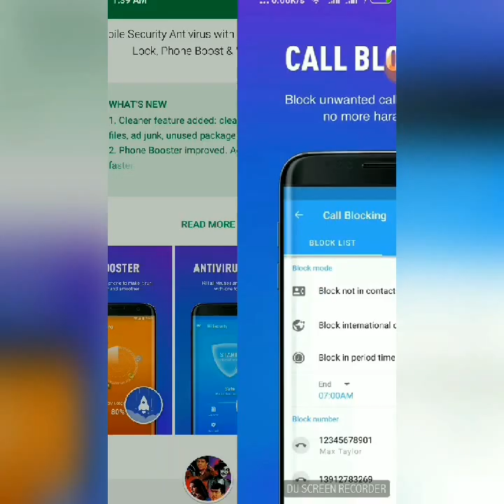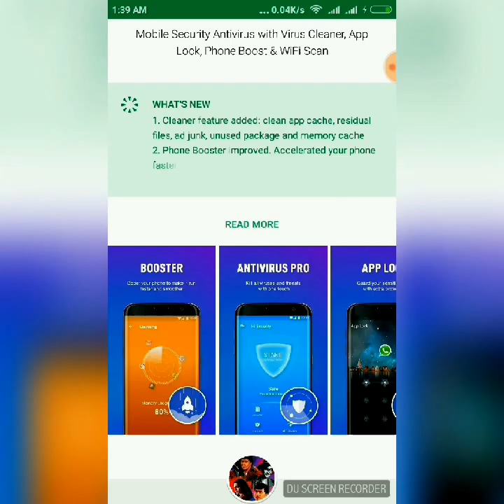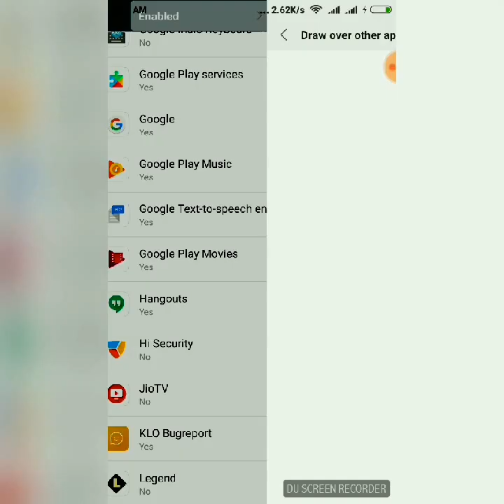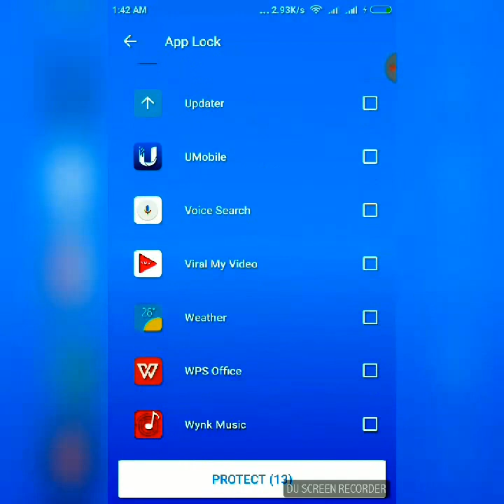Mobile Security Antivirus with Virus Cleaner, App Lock, Phone Boost & WiFi Scan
Hi Security's Key Features

Double Engine Antivirus - Virus detector and mobile threat remover
Phone Booster - Boost your phone to get it running faster and smoother
File Scan - Scanning both the internal and SD card
App Lock - Sensitive application locker with well-designed themes
Call Blocking - Block unwanted calls or numbers
WiFi Security -Test network speed and detect fake WiFi and unauthorized connection
Privacy Super Cleaner - Clean up browsing and clipboard history
Safe Browsing - 24/7 online security protection
Quick Charge - Charge battery quickly

Hi Security's function details

★ Powerful Antivirus Protection - Super Virus Cleaner
Hi Security is powered by Intel Security ( McAfee ) - the highly productive anti virus engine - protecting your phone from extortion viruses, malware, adware and Trojans. Through our official partnership with Intel Security, Hi Security is able to offer a world-class antivirus protection service globally.

★ Scheduled Virus Scan
Automatically scan your phone daily, weekly or monthly.

★ Deep Scan - Scanning and Examining Files
Scanning both the internal device storage and SD cards. Remove viruses and threats from your mobile phone.

★ Safe Browsing - For Real-Time Online Protection
Block malicious URLs and protect yourself against phishing websites with instant warning notifications.

★ Phone Speed Booster - Accelerate & Boost Your Phone
Boost your phone to get it running faster and smoother. Efficiently utilize your phone's memory and speed up your devices. Improve phone performance with one tap acceleration booster. Faster and better.

★ App Lock - Smart App Lock with Stylish lock Themes
With Hi Security ( App Lock ), you can add extra password protection to sensitive apps. Lock your private apps by using fingerprint, pattern or PIN and keep your secret safe from snoopers. Brand new App Lock's themes updated regularly.
Fingerprint unlocking technology is supported on specific devices and Android 6.0+ only.

★ Call Blocking - Block calls
Block all unwanted calls. You can add numbers or contacts to the blocklist at any time. Your blocked call history can also be reviewed later. Get the smart Call Blocker now. No more harassment.

★ WiFi Speed Test and Security
Hi Security protects your online security. Test speed, detect WiFi spy and protect your WiFi. No more worries about your WiFi safety concerns.

★ Memory Junk Clean - Memory Clean
Super Cleaner can scan and clean phone memory junk. Optimize phone speed by releasing more phone memories.

★ User Friendly, Super-Fast, Energy-Efficient and Tiny

▶ LG and Sony Phone User Notice - Due to the smartphone manufacturers' technical problems, Applock might be not working on certain devices, such as LG and Sony's phones.

▶ Android 7.1.1+ User Note: Android 7.1.1+ phones doesn't support App Lock currently. The issue will be fixed as soon as possible.